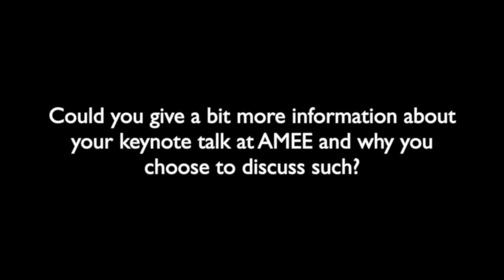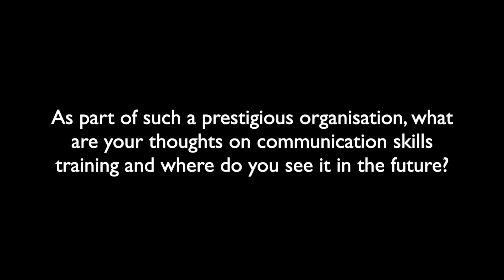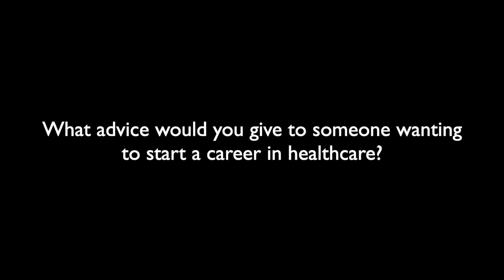Interview with Jim Campbell: Director at the World Health Organisation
At this year's AMEE conference, we had the opportunity to interview several distinguished speakers, including Jim Campbell. Jim serves as the Director of Health Workforce at the World Health Organisation (WHO).

In this brief interview, we explore Jim's career journey, key points from his AMEE keynote talk, valuable advice he offers, and discuss insights on improving communication skills training in healthcare.